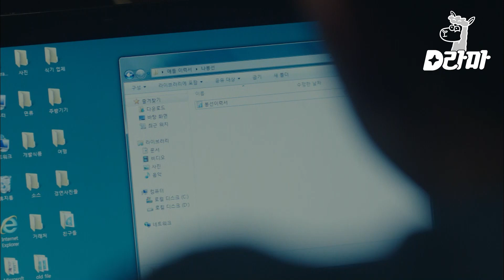Oh My Ghost | Ligação fofa de boa noite | Drama Coreano Legendado em Português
Em uma cena muito fofa de puro carinho, Kang Sun-woo (Cho Jung-seok) e Na Bong-sun (Park Bo-young) conversam sobre o dia em uma ligação antes do boa noite. É uma conversa tranquila entre dois namorados e Bong-sun adormece ouvindo a voz de Kang Sun-woo! Assista ao episódio do dorama coreano Oh My Ghost legendado em português.

Reviva o dorama Oh My Ghost, um drama coreano de 2015 dirigido por Yoo Je-won e transmitido pela tvN, um canal de entretenimento sul-coreano da CJ ENM.

Aproveite mais conteúdos em nossos canais oficiais!